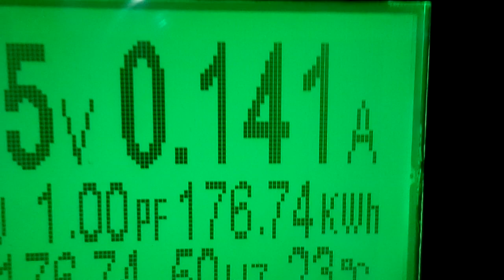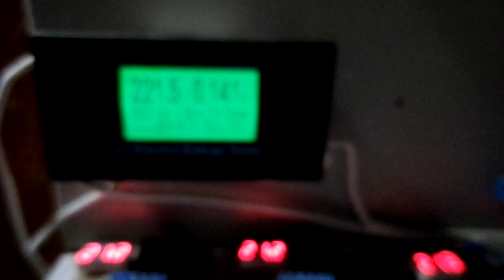Вартість опалення тепловим насосом за листопад